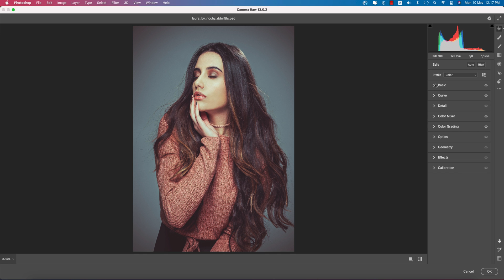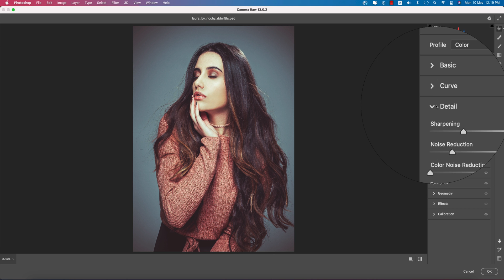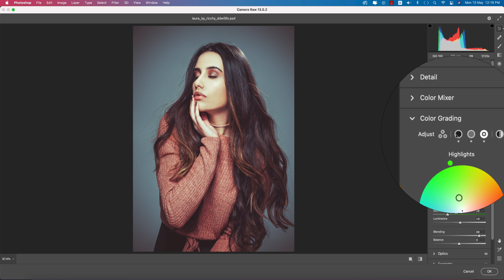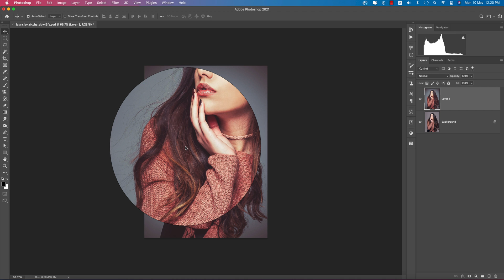Photoshop cc Tutorial: Cinematic Tone | Fashion Portrait Photography | 2021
Photoshop cc Tutorial: Cinematic Tone In Fashion Portrait | 2021